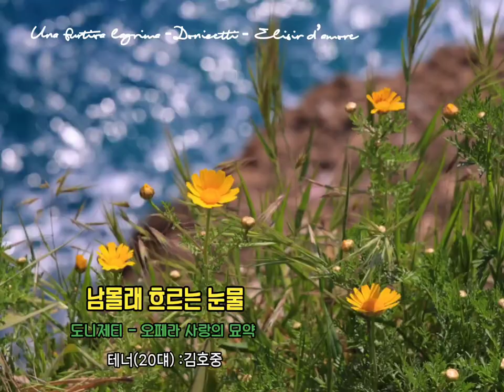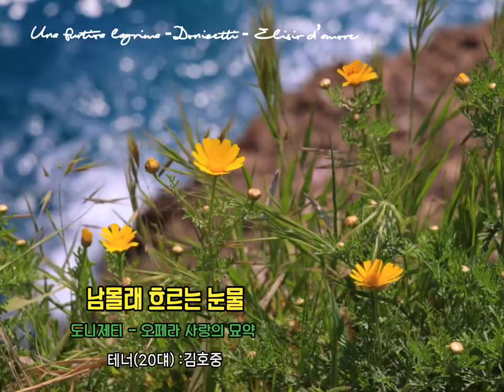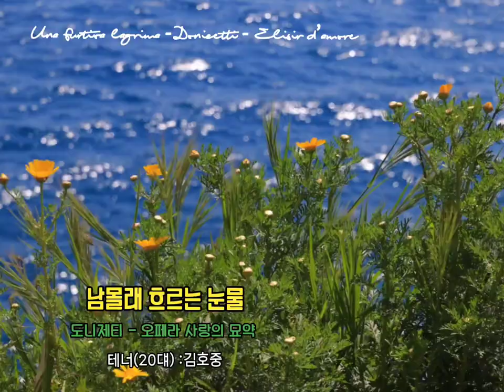🌷 고딩파바로티 & tenor 김호중 - 남몰래흐르는눈물 [도니제티Donizetti 오페라 사랑의 묘약 Elisir d’amore]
남몰래흐르는눈물
[도니제티Donizetti 오페라
사랑의 묘약 Elisir d’amore]
-고딩파바로티 & tenor 김호중

남몰래 흐르는 눈물이
negli occhi suoi spunto...
그녀의 두 눈에서 흘렀소...
quelle festose giovani
유쾌한 젊은이들이
invidiar sembro...
질투하는 듯해요...
Che piu cercando io vo?
더 무엇을 찾아보는 것을 원하겠어요?
M'ama, lo vedo.
그녀는 나를 사랑해요, 그것이 보여요.
Un solo istante i palpiti
단 한순간이라도 두근거리는 것을
그녀의 아름다운 가슴이(두근거리는 것을)느끼고 싶소!
Co' suoi sospir confondere
그녀의 탄식과 뒤섞인다면
per poco i miei sospir!...
순간이나마 나의 탄식이(뒤섞였으면)!
Cielo, si puo morir;
오 하늘이여, 나는 죽을 수 있어요;
di piu non chiedo.
나는 더이상 요구하지 않아요.